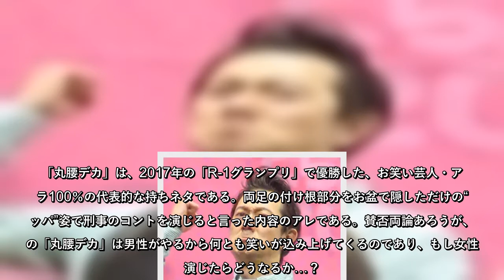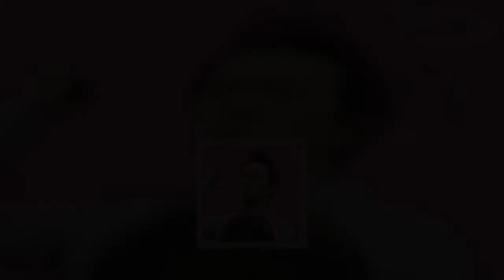アキラ100％も仰天？あのFバストグラドルが「丸腰デカに挑戦」動画に激賞の声